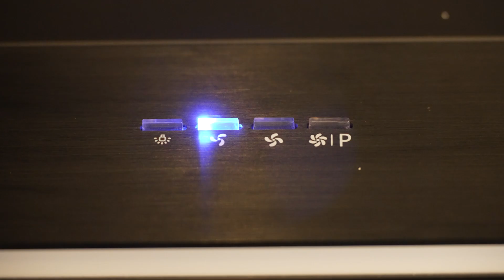90CM WALL MOUNT AUTO LINK HOOD, AD9905B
Welcome to our tutorial on the BRANDT 90cm Wall Mount Auto Link Hood, AD9905B! Experience the powerful performance and space-saving design of the wall mount hoods, ideal for modern kitchens. Watch as we demonstrate their efficient extraction capabilities, intuitive controls, and sleek integration. Whether you're updating your kitchen or installing a new system, this hood offers the perfect combination of style and functionality to keep your cooking space fresh and clean.